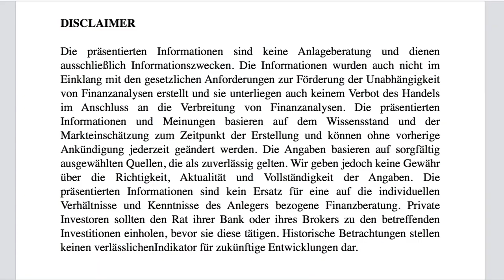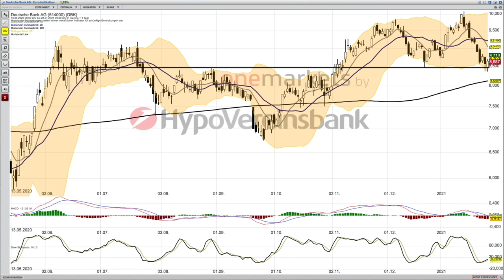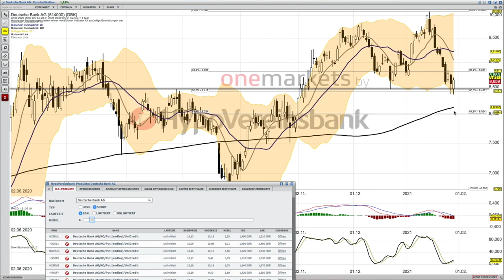Deutsche Bank Analyse ab dem 29 Januar